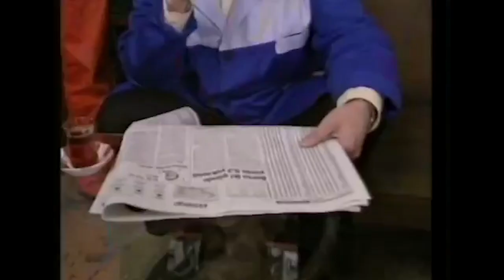İlişkiler - 84. Bölüm | Nostalji Diziler